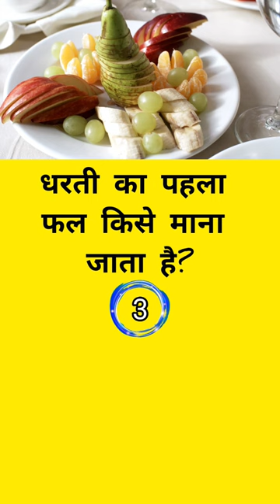🤔👉धरती का पहला फल किसे माना जाता है❓gk